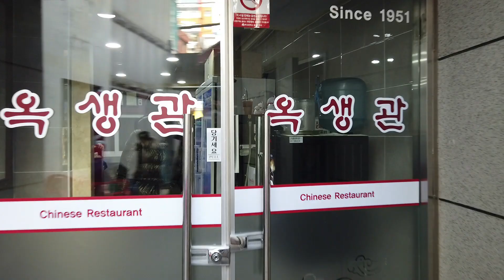부산 부평동시장맛집 옥생관 탕수육 짬뽕 짜장면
탕수육과 간짜장이 맛있다고 생활의 달인에 나온 곳입니다